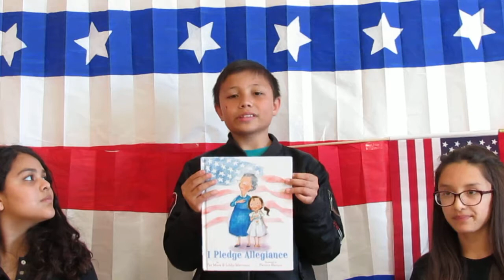Puentes Book Trailer 2018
Book Trailer of I PLEDGE ALLEGIANCE by Pat Mora and Libby Martinez. Illustrated by Patrice Barton.